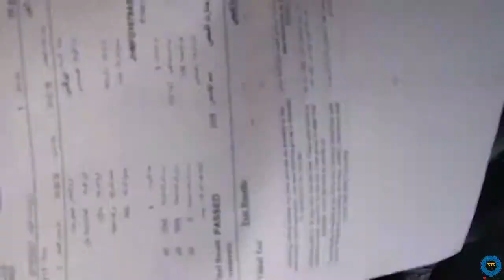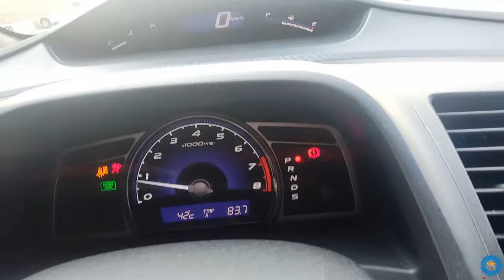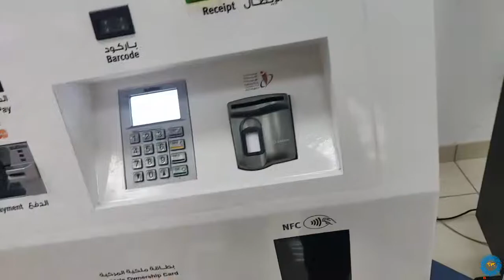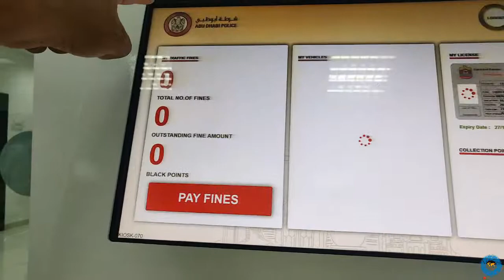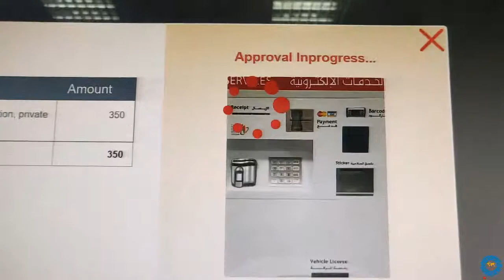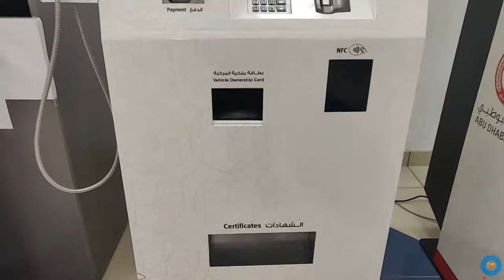Fastest Way To Renew Your CAR Registration 🔥 | Vlog | Episode 11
My car registration was about to expire and the process of renewal was an exciting one. So I recorded the experience.